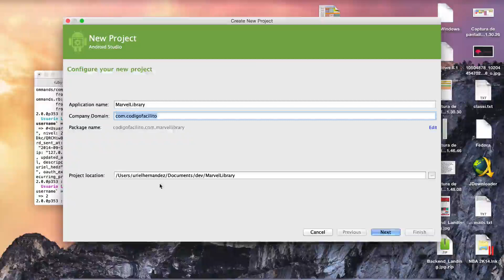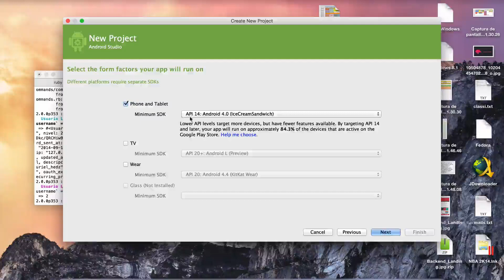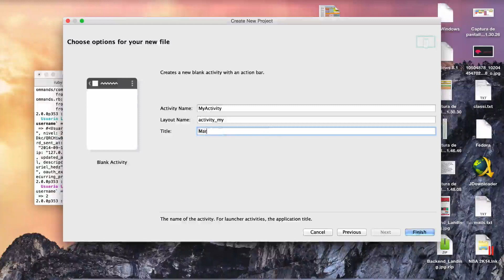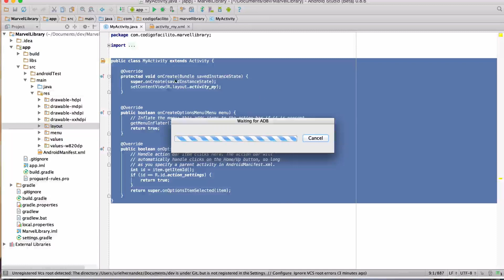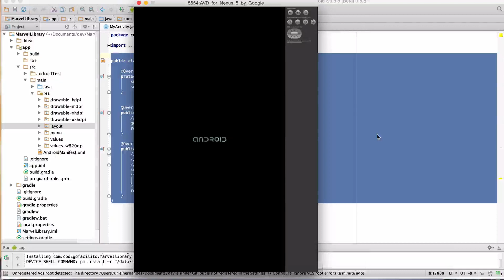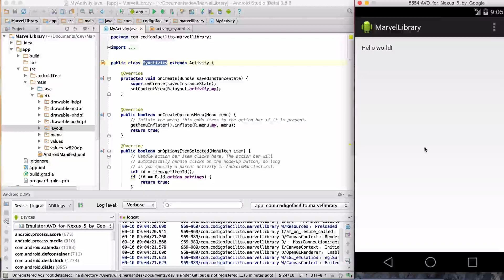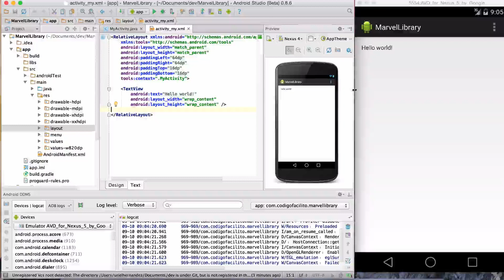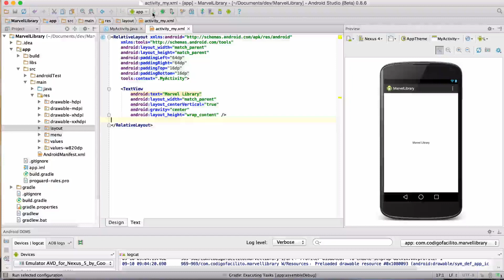Crear Proyecto, XML y POO - Curso de Programación Básica "Nunca He Programado" Parte 21